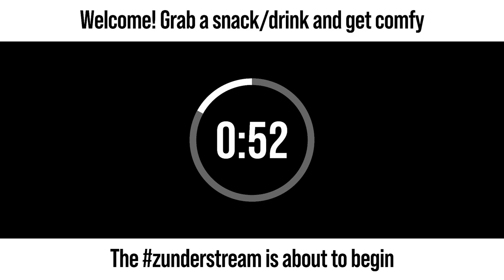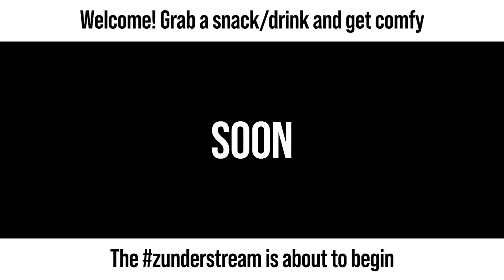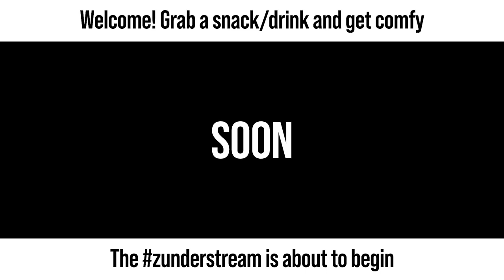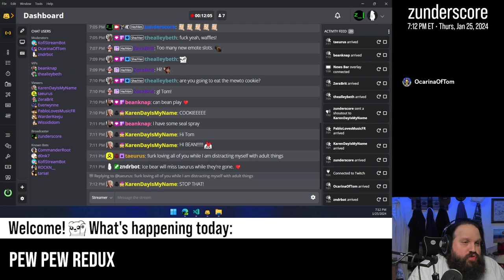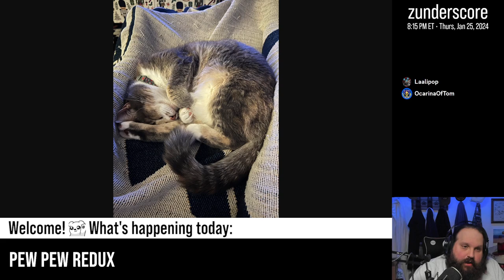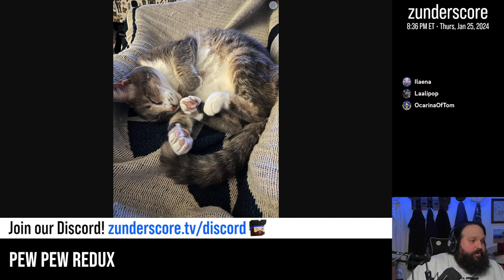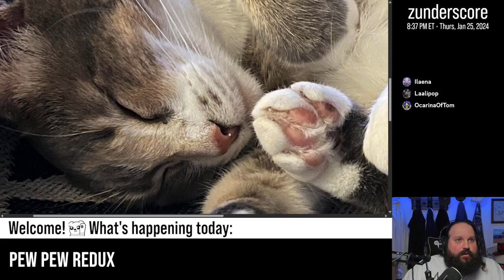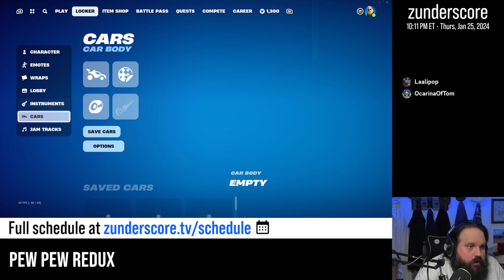zunderstream Show Archive - 2024-01-25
🎬: "indecisive bear pew pews to avoid decision making | !throne"